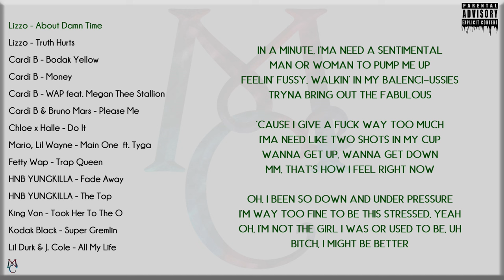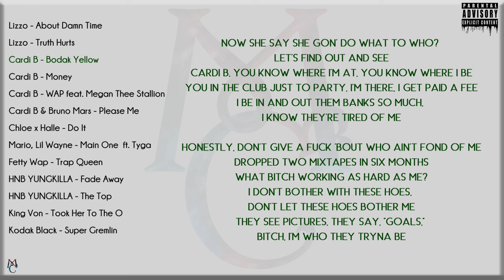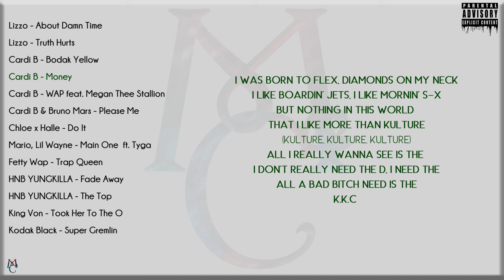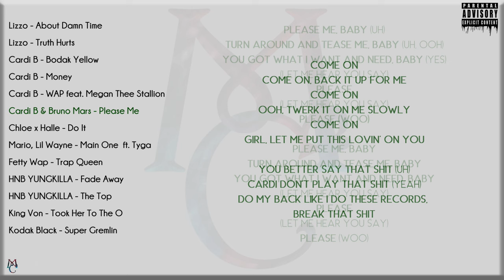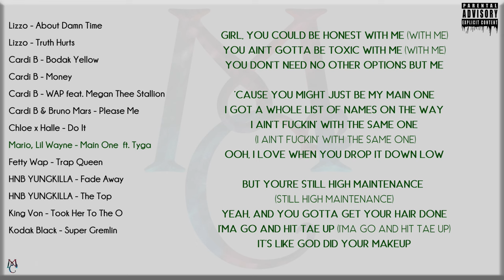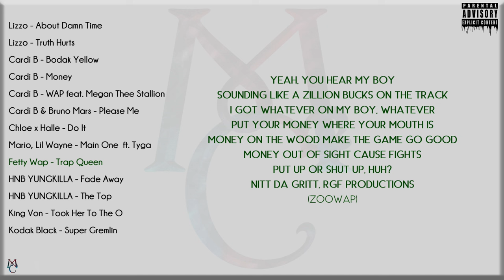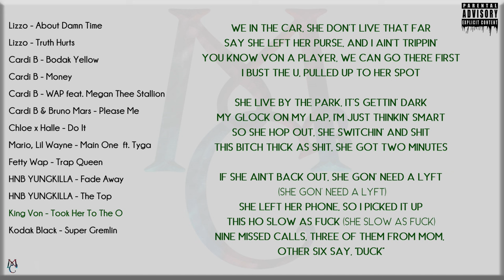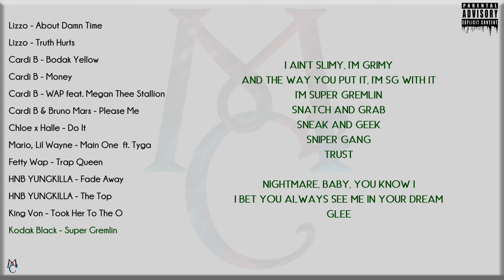HIP HOP Playlist with Lyrics (Lizzo, Cardi B., HNB YUNGKILLA, King Von, Chloe x Halle, King Von)